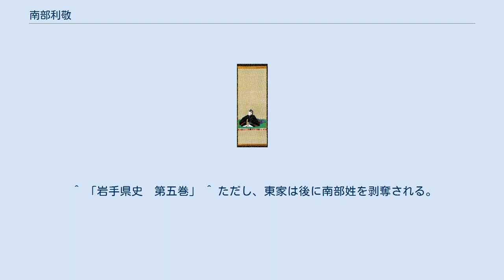南部利敬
南部 利敬（なんぶ としたか）は、江戸時代中期から後期にかけての大名。
陸奥国盛岡藩の第10代藩主。
官位は従四位下・侍従。
 天明2年9月29日（1782年11月4日）、第9代藩主・南部利正の次男として誕生した。
 天明4年（1784年）7月17日、父の死去により家督を相続した。
当時わずか2歳であり、改易や減俸を恐れたためか、幕府には安永8年（1779年）生まれとして公年を届け出ている。
寛政7年（1795年）2月15日、11代将軍・徳川家斉に御目見する。
同年4月13日、初めてお国入りするために暇を請い許される。
藩政初期は大いに荒れており、先々代の飢饉の影響と、この時期に起きた天明の大飢饉によって領内で多数の死者が出ていた。
 寛政8年（1796年）12月19日、従五位下・大膳大夫に叙任する。
文化元年12月18日（1805年）、従四位下に昇進する。
文化5年12月18日（1809年）、侍従に任官する。
また、蝦夷警護の功績により盛岡藩は10万石から20万石（実高はそれ以上である）に昇格した。
なお、同年に司法機関にあたる評定所を設置し、法典の『文化律』を制定する。
文化14年（1817年）には南部藩を盛岡藩に改称する。
 文政元年（1818年）に重臣の八戸弥六郎、中野筑後、北九兵衛、南彦八郎、東勘解由に南部姓を称するのを許可し、同2年（1819年）には一族で旗本寄合席の南部信鄰に内分高を与えて（内分分知）大名にし、七戸藩として立藩させる。
 利敬は親政後は、重臣よりも大小役人を多く登用したため、門閥重臣層が不満を持つようになる。
文政3年（1820年）に死去した。
嗣子がなかったため、文化10年（1813年）に養嗣子にしていた利用（南部信丞の長男）が跡を継ぐと、門閥重臣層の巻き返しが行われた。
 文化14年の江戸武鑑で見られる主要家臣は以下のとおり。
 ^ なお、諱が信敬だった頃に松平輝延や井伊直中との縁談が成立した姉2人は「南部大膳大夫信敬の姉」と表記される。
 ^ 「岩手県史　第五巻」 ^ ただし、東家は後に南部姓を剥奪される。
東勘解由は幕末の東政図（中務）の父。
詳細は東氏参照。